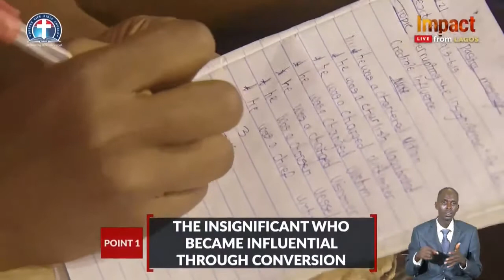Interrupting the Insignificant for an Incredible Influence || Impact 2022 || Day 1